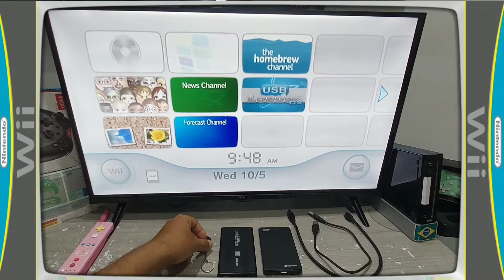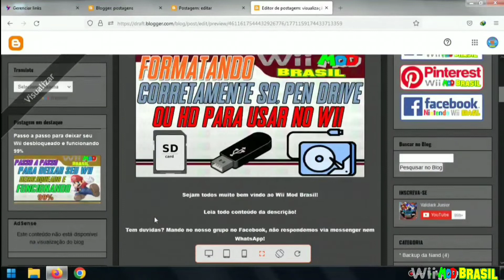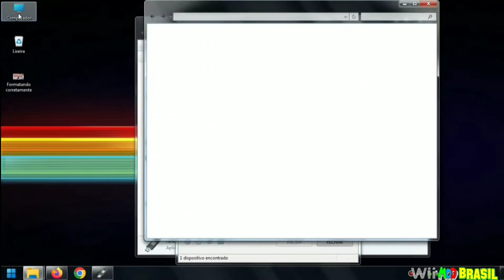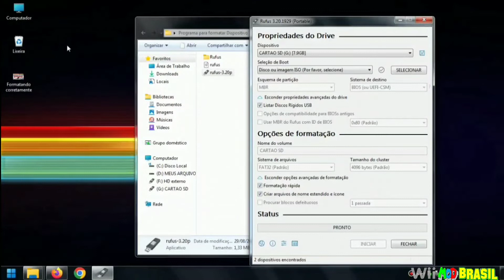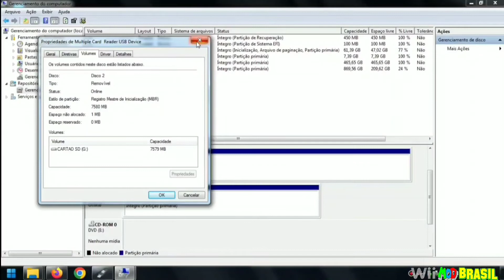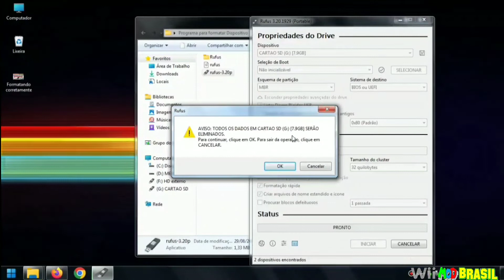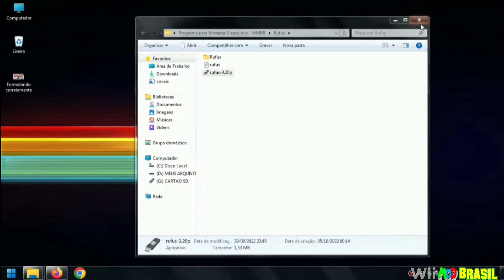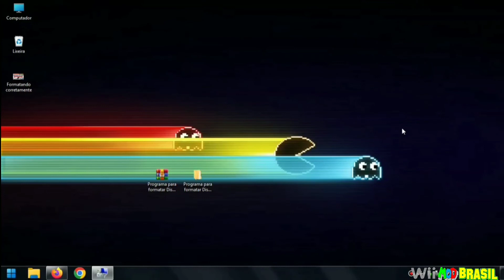(128) Como formatar corretamente SD, Pen Drive ou HD para usar em Wii, PS2 e outros consoles.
Este tutorial é para você que ainda tem duvidas sobre  o tipo de formatação correta de um dispositivo para uso em consoles como Wii, PS2 e outros vídeo games que atende as mesmas especificações.
⚠️⚠️LEIA O PRIMEIRO COMENTÁRIO!⚠️⚠️
CONSIDERE DOAR QUALQUER QUANTIA VIA PIX:
📎LINK📎 citado no vídeo se encontra no primeiro comentário fixado.
PRECISA DE SUPORTE ONLINE?
Contrate o serviço por um preço acessível!
Contato pelo Messenger "Valclark Junior"
☑️BLOG Wii Mod Brasil:
☑️GRUPOS no Facebook:
Wii Mod Brasil